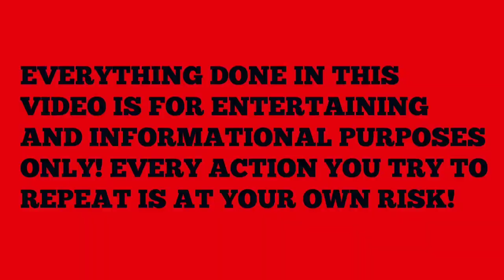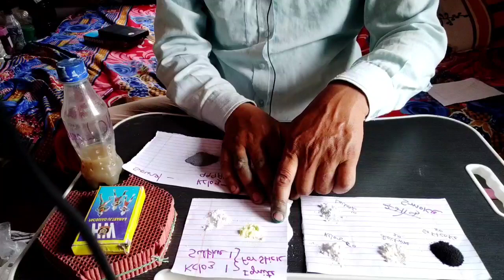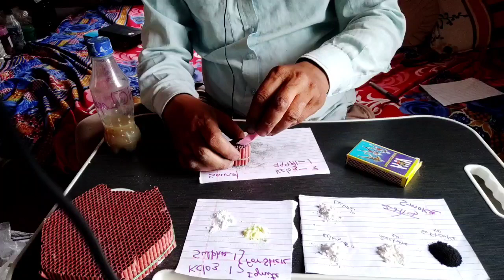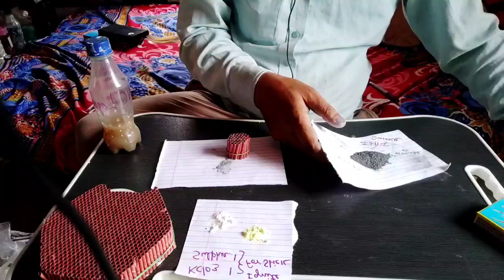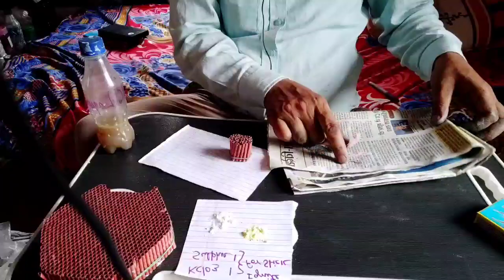Corsair Match Bomb